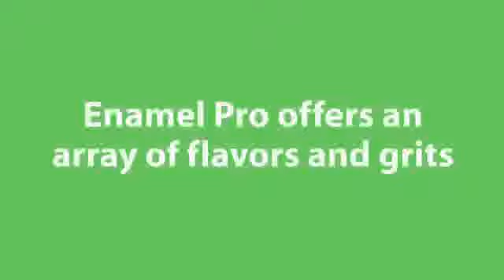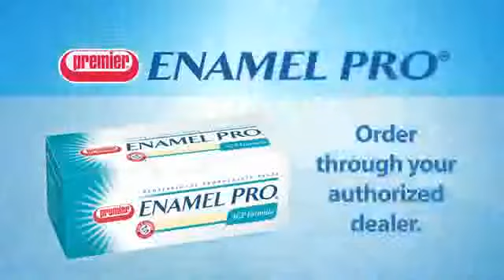Enamel Pro Prophy Paste with ACP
At Gunz Dental we are dedicated to equipping dental professionals with relevant information, product and education for the vision we share with all dentists; to run a profitable practice whilst providing the best possible patient care.

This video channel providing free information on dental techniques and products is yet another way for us to assist you in achieving this vision.